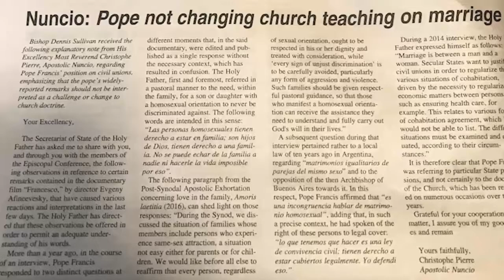Vatican Letter To Camden Diocese: Pope Not Changing Church Teaching On Gay Unions